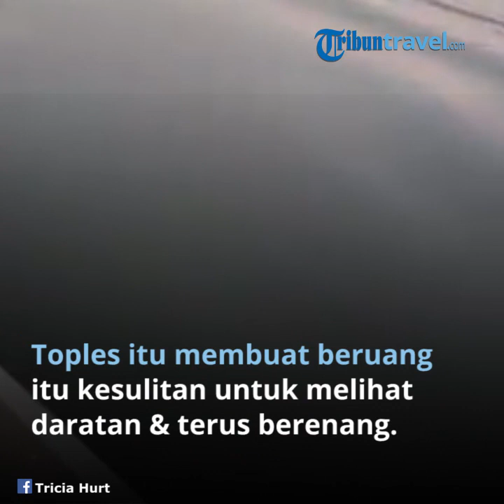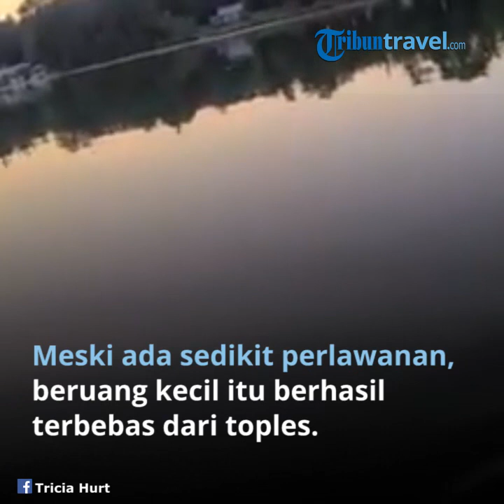Viral di Medsos, Sebuah Keluarga Selamatkan Anak Beruang yang Kepalanya Terperangkap di Toples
TRIBUN-VIDEO.COM - Sebuah keluarga tengah liburan akhir pekan di Danau Marshmiller, Chippewa Country, Wisconsin.

Trisha dan Brian Hurt tampak santai menelusuri danau dengan menggunakan perahu.

Sampai kemudian mereka menyadari ada seekor hewan yang tengah berenang.

Awalnya mereka mengira itu seekor anjing.

Namun ketika didekati ternyata anak beruang.

Anak beruang ini tampak berenang tanpa tujuan.

Apa yang mengejutkan keluarga ini adalah bagian kepala anak beruang yang terjebak pada sebuah toples.

Toples itu membuat anak beruang ini kesulitan untuk melihat daratan dan berenang tanpa tujuan.

Segera, perahu keluarga Wisconsin mencoba mendekati beruang itu.

Dengan hati-hati mengangkat toples dan membebaskan bagian kepala beruang byang terperangkap.

Meski ada sedikit perlawanan, beruang kecil itu berhasil terbebas dari toples yang menutup kepalanya.

Beruang kecil itu terlihat melanjutkan perjalanannya menuju daratan.

"Kami menyelamatkan beruang kecil kami," seru Tricia Hurt, setelah beruang itu dibebaskan. "Berenanglah dengan bahagia."

"Kerja bagus, sobat," kata Brian Hurt.

Video yang dipublikasikan pada 28 Juni ini telah ditonton lebih dari 1,6 juta kali dan dibagikan lebih dari 23 ribu kali.

Ambar Purwaningrum/TribunTravel

Artikel ini telah tayang di Tribuntravel.com dengan judul Viral di Medsos, Sebuah Keluarga Selamatkan Anak Beruang yang Kepalanya Terperangkap di Toples,
Penulis: Ambar Purwaningrum